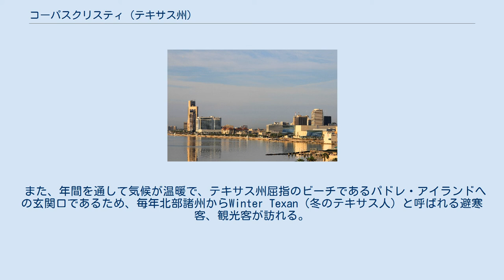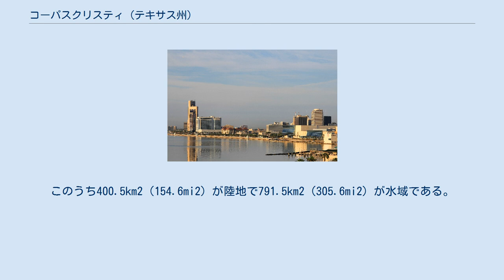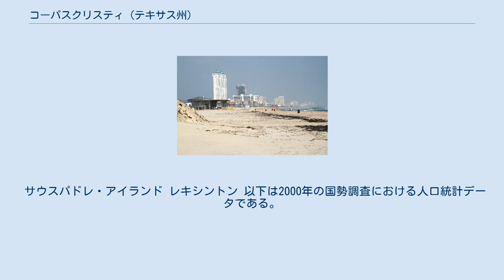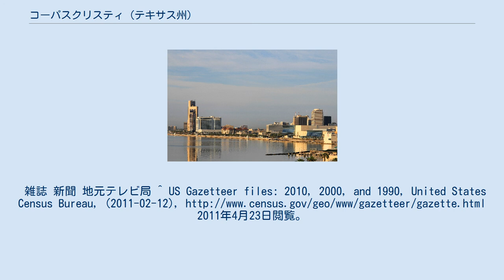コーパスクリスティ (テキサス州)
ニュエセス郡_(テキサス州)
クレバーグ郡_(テキサス州)
サンパトリシオ郡_(テキサス州)
アランサス郡_(テキサス州)
ダウンタウン・コーパスクリスティ コーパスクリスティ(Corpus Christi)は、アメリカ合衆国テキサス州南部に位置する港湾都市・保養都市。
メキシコ湾の一部、コーパスクリスティ湾に位置する。
人口は30万5215人（2010年）で、テキサス州第8の都市である。
ニュエセス郡に属し、同郡の郡庁所在地である。
 市名はラテン語で「キリストの体」という意味である。
湾岸には油田が多くあり、石油精製工場や化学工場が発達し、また綿花、穀物類の集散地でもあるために食品工業が発達。
輸出港としても知られる。
 また、年間を通して気候が温暖で、テキサス州屈指のビーチであるパドレ・アイランドへの玄関口であるため、毎年北部諸州からWinter Texan（冬のテキサス人）と呼ばれる避寒客、観光客が訪れる。
テキサス州立水族館やコーパスクリスティ科学歴史博物館など文化施設も多く見られ、見どころも多い。
 テキサス州内の位置 コーパスクリスティは、北緯27度44分34秒西経97度24分7秒（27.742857, -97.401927）に位置している。
 アメリカ合衆国統計局によると、コーパスクリスティ市は総面積1,192.0km2（460.2mi2）である。
 市の玄関口となっている空港はコーパスクリスティ国際空港である。
 コーパスクリスティはサンアントニオからの州間高速道路I-37の終点である。
サンアントニオまでは約235km、車で2時間半ほどである。
また、テキサス州最南端、メキシコ国境の町ブラウンズビルまでは国道US-77を南に約270km、4時間ほどである。
 市内にはグレイハウンドと提携しているバレー・トランジットのバスターミナルがあり、サンアントニオやヒューストンへバスの直行便が通じている。
また、同社のバスは南へブラウンズビルへの路線も持っている。
 地域交通局の運営する路線バスがコーパスクリスティ市内をカバーしている。
この路線バスは、通称Bと呼ばれている。
 サウスパドレ・アイランド レキシントン 以下は2000年の国勢調査における人口統計データである。
 基礎データ 人種別人口構成 年齢別人口構成 世帯と家計（対世帯数） コーパスクリスティは神奈川県横須賀市と姉妹都市提携を結んでいる。
雑誌 新聞 地元テレビ局 ^ US Gazetteer files: 2010, 2000, and 1990, United States Census Bureau, (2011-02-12), 2011年4月23日閲覧。